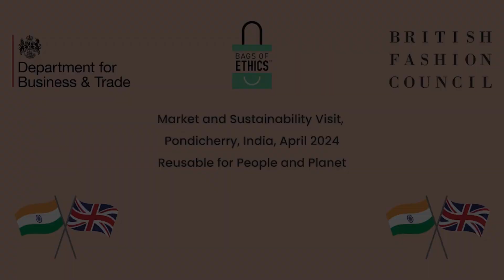Interview with Shalini Medepalli | British Deputy High Commission Chennai | Bags of Ethics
Bags of Ethics by Supreme Creations collaborated with the British Fashion Council and the UK's Department for Business and Trade to organise the inaugural UK-India Sustainable Fashion & Beauty Market Visit in Chennai and Pondicherry, India from April 5th to 7th.

This groundbreaking event aimed to foster partnerships between British and Indian businesses, offering rich educational opportunities with workshops, roundtable discussions, and networking sessions. Emphasising sustainability, innovativedesign, and transparent supplychains, senior leaders from the fashion, luxury, retail, and beauty industries explored firsthand sustainable practices at our factory. Our collective efforts are driving real change towards a more sustainablefuture.